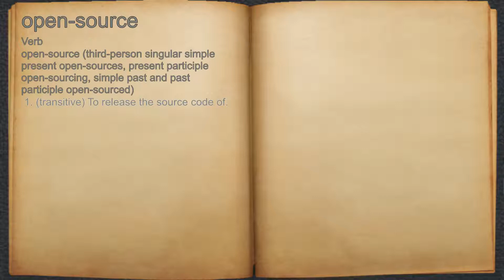What does open-source mean?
A spoken definition of open-source.

Intro Sound:
Typewriter - Tamskp